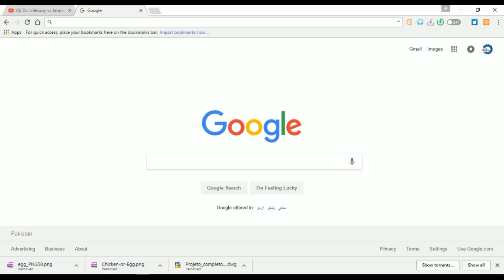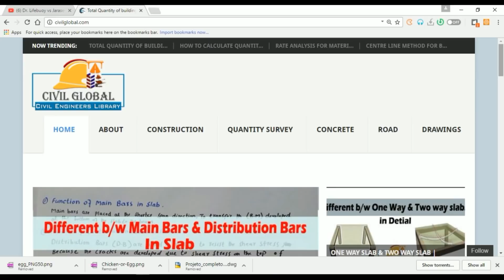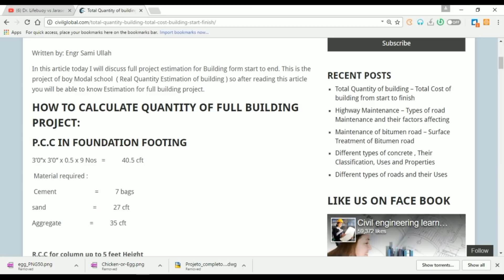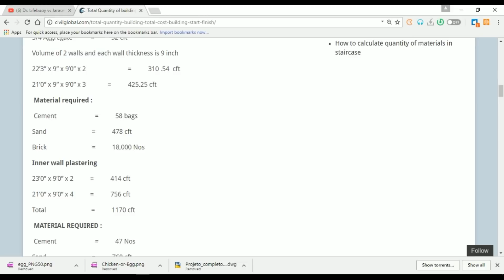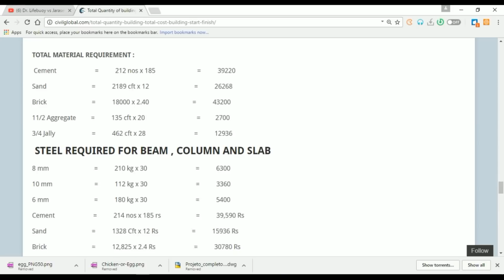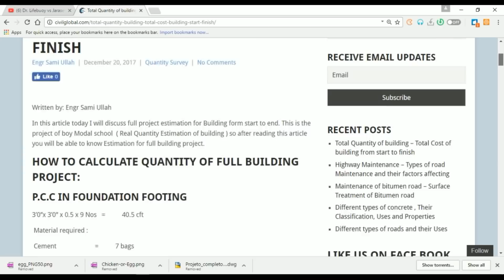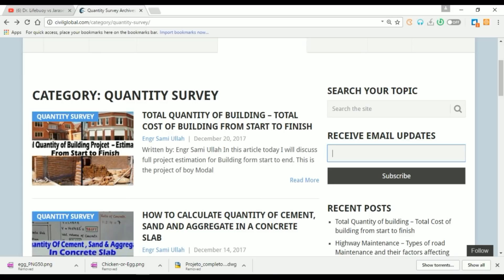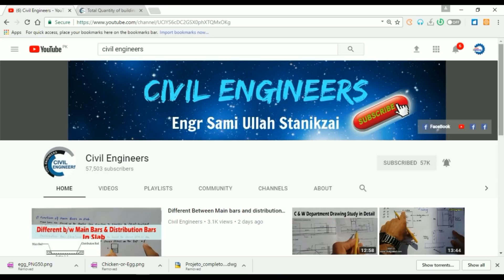Total Quantity of Building from start to finish | How to calculate total quantity of building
in this Video Lecture I will disuse about Total quantity building step by step in detail.
Read the article for this video..

In This channel You can Learn about Civil Engineering Update Videos which are using  generally in civil Engineering.

                Quantity of Cement , sand and Aggregate in Concrete.

You Can Watch in this channel:
DAE Civil
B-Tech Civil (Technology)
Quantity Surveying